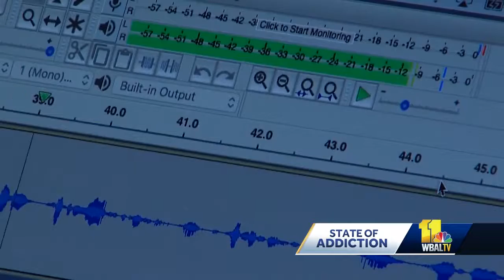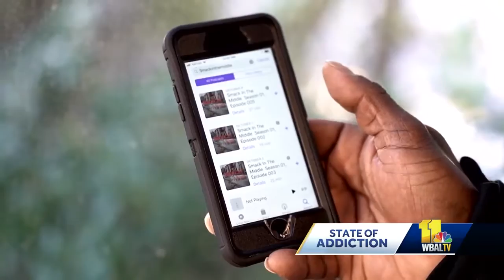Podcast educates on effects of opioid use with real-life stories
In the fight against opioid misuse, the 11 News I-Team has learned about a unique program in Baltimore -- a unique podcast designed to educate and help those in recovery. Almost 70,000 people died of opioid overdoses last year in the United States.